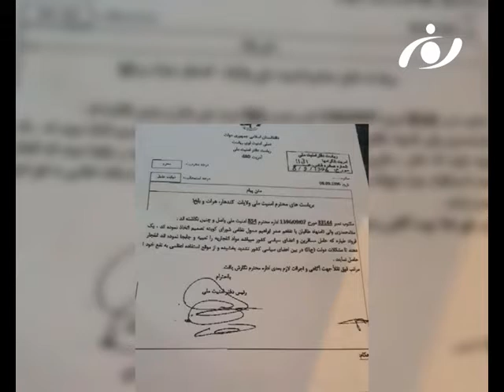افشا نامه ها ارگان ها امنیتی در رسانه ها اجتماعی 09 09 1396 گزارش حفیظ الله امین سالنگی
ریاست جمهوری می گوید بررسی ها در زمینه ادامه دارد و چگونگی  این مسله با مردم شریک می شود .